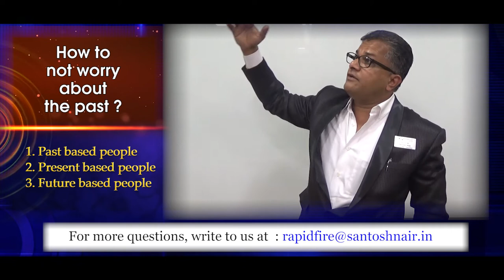How to not worry about the past ?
How much time do you spend daydreaming, ruminating or worrying about the past? How many of you miss enjoying present moments of your life by getting lost in thought?
T.I.G.E.R. Santosh Nair speaks on how to escape on worrying about the past in this 2 min 18 sec video.